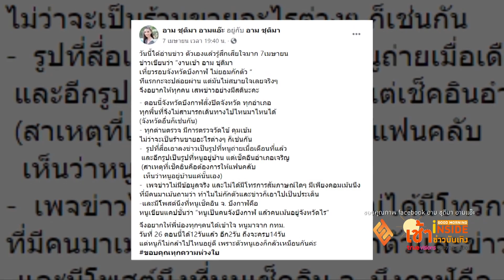“อาม ชุติมา”แจงยิบ หลังเจอดราม่าไม่กักตัว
มีประเด็นดราม่าเกิดขึ้นกับ อาม ชุติมา หลังมีคนออกมาบอกว่าเห็นเธอเที่ยวอยู่รอบบึงกาฬ โดยไม่ยอมกักตัวเองหลังทราบดราม่า เธอก็ไม่ปล่อยผ่านออกมาชี้แจงเป็นข้อๆโดยบอกว่ารูปดังกล่าวเป็นรูปเก่า พอได้อ่านข่าวตัวเองแล้ว รู้สึกเสียใจมาก พร้อมโพสต์ชี้แจงยาว